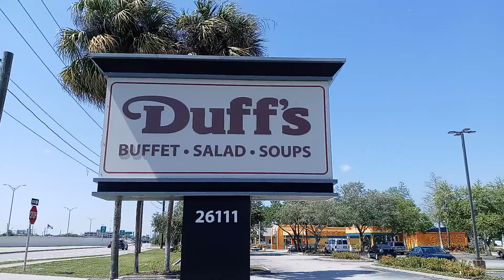Last Duff's location (Clearwater, FL)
In 1967 Homer Duff opened his first Duff's Smorgasbord in South Lebanon, Ohio. Franchising the business model of the restaurant with the "Circl-Serv" (a large motorized lazy susan) led to rapid growth. By 1983, the year he sold the franchise, 150 restaurants were in operation across 29 states and Canada. When the new owner filed for bankruptcy in 1985, the Duff's footprint began to shrink, falling to just 15 locations by 1990 (one-tenth of its 1983 peak). Over time its Circl-Serv option would be replaced with the more popular smaller multiple food bars other buffet chains featured, and "smorgasbord" dropped from its name. After the Covid-19 pandemic, only a single Duff's located in Clearwater, Florida would remain in operation by 2022. Here is a look at the last Duff's location in Clearwater, Florida, the same chain where I featured one of their past locations in this video: